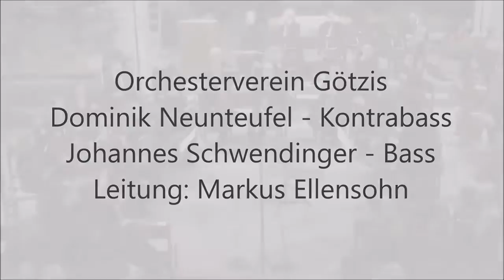Wolfgang Amadeus Mozart - Konzertarie Per questa bella mano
Kammerkonzert des Orchestervereins Götzis in Alten Kirche Götzis (Dezember 2017)

unter der Leitung von Markus Ellensohn